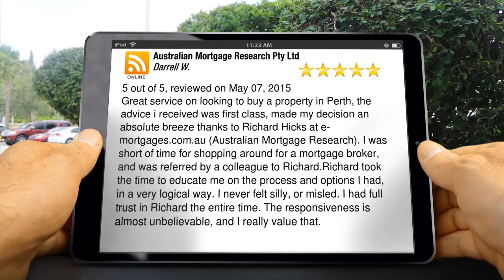Australian Mortgage Research Pty Ltd Landsdale Perth Wa Great 5 Star Review by Darrell W.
Review Australian Mortgage Research 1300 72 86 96 Australian Mortgage Research Pty Ltd Landsdale reviews
Excellent Rating

5 out of 5, reviewed on May 07, 2015
Great service on looking to buy a property in Perth, the advice i received was first class, made my decision an absolute breeze thanks to Richard Hicks at e-mortgages.com.au (Australian Mortgage Research). I was short of time for shopping around for a mortgage broker, and was referred by a colleague to Richard.Richard took the time to educate me on the process and options I had, in a very logical way. I never felt silly, or misled. I had full trust in Richard the entire time. The responsiveness is almost unbelievable, and I really value that.

Australian Mortgage Research Perth Specialise in Residential & Commercial property finance for individuals & companies who don't fit the Banks' usual lending criteria.
Based in Darlot Rd, Landsdale WA covering all of Perth and Western Australia

Bad credit, self employed, mortgage arrears, tax debts, a poor credit history,  too many financial commitments or just sick of the lending maze?
Home loans Perth from Australian Mortgage Research Perth Western Australia. If you are looking for a non conforming Perth home loan you need to find a specialist mortgage broker that provides a range of non bank lending packages.Perth mortgage agents generally focus on bank lending, you may have already been refused a mortgage from the banks, but even so we can help you. So if you are looking for a mortgage broker Perth that has your interest at heart then you need a broker that can find you no deposit home loans in Perth and throughout Western Australia.
We specialise in loans for people with bad credit in Perth WA we can even negotiate a reverse mortgage that releases equity and eases your financial situation fast. We believe that we off the most competitive homeloans and bad credit loans Australia Period. Our company is registered with the regulators and associations for home loans Australia. Australian Mortgage Research probably the best mortgage brokers Perth Australia.
Australian Mortgage Research Pty Ltd is a corporate representative of  BLSSA Pty Ltd Australian Credit Licence Number 391237 (Licensee) - Richard Hicks [Credit Representative Number 473205] & Greg Thomas [Credit Representative Number 365955]
Directors are individual members of the MFAA and FBAA
Credit & Investments Ombudsman - Corporate member number M0027568

Australian Mortgage Research Pty Ltd
Level 1, 21 Darlot Rd
Landsdale Western Australia
6065